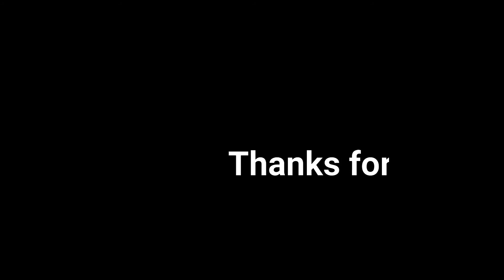Beaf Haleem Recipe || Easy quick Daleem Recipe || Delicious Haleem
Assalam o Alikum
Every  one ... hope you all are doing well
Today in this video i am going to share quick cook Haleem recipe hopefully you like it .
it's very easy to cook...
Enjoy this yummy video till and if you like my video

Kindly...
Vlogs With Rashida A